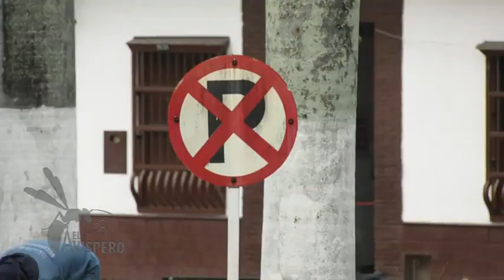Avispero en Oro Noticias sábado 2 de abril - ORONOTICIAS.TV